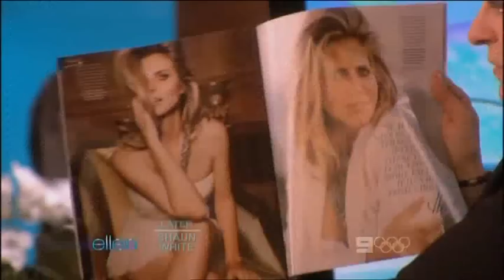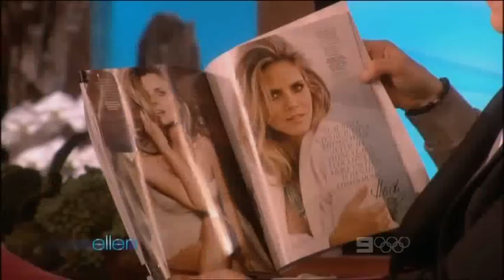Heidi Klum (Ellen)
Heidi Klum (born June 1, 1973)is a German and American model, actress, television host, business woman, fashion designer,t elevision producer, artist, and occasional singer. She is married to English singer Seal. Klum has been on the cover of fashion magazines, including Vogue, ELLE and Marie Claire. In addition to modeling, she has appeared in several TV shows, including Spin City, Sex and the City, Yes, Dear, and How I Met Your Mother. She had a role as an ill-tempered hair model in the movie Blow Dry, played a giantess in the movie Ella Enchanted and was cast as Ursula Andressin The Life and Death of Peter Sellers. She had cameo appearances in The Devil Wears Prada and Perfect Stranger. In July 2007, having earned $8 million in the previous 12 months, Klum was named by Forbes as third on the list of the World's 15 Top-Earning Supermodels. In 2008, Forbes estimated her income at $14 million, putting Klum in second place. For 2009, Forbes estimated her income at $16 million.  Klum is signed to IMG Models in New York City.